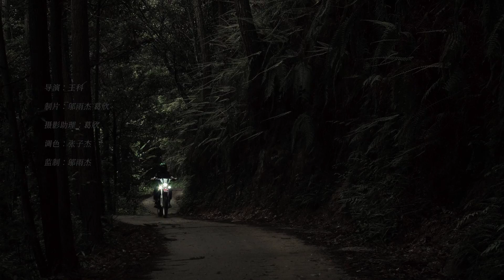【也朋】 - 離開高山 (Official MV)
赤瞳音樂 Ruby Eyes Records 頻道